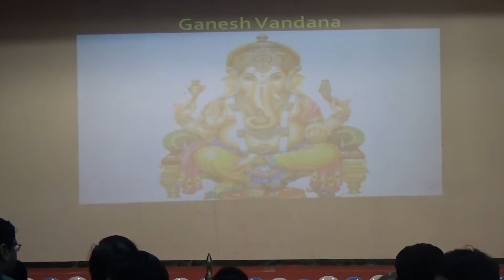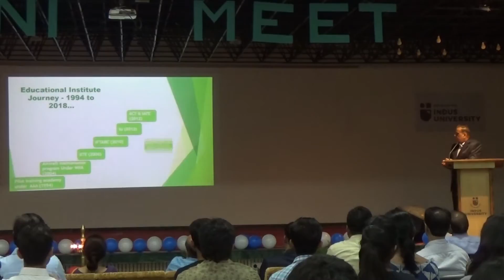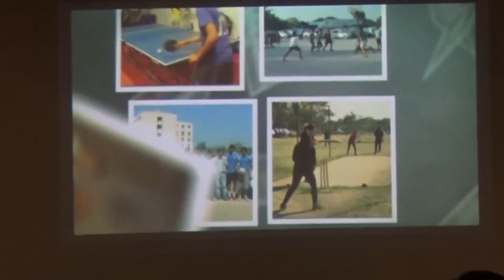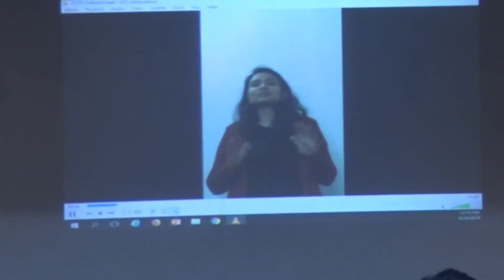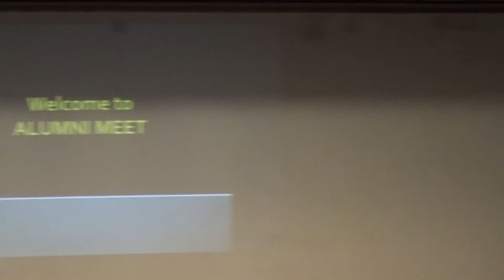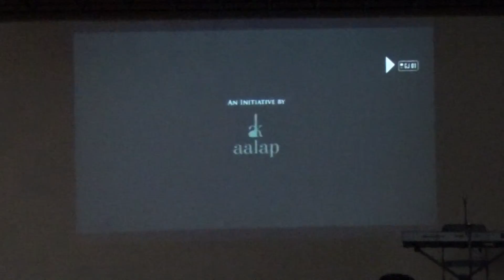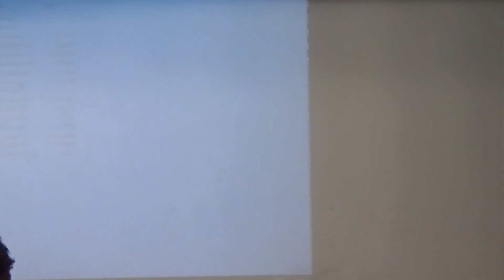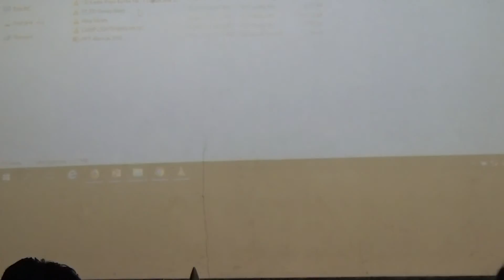Indus University Alumni Meet 2018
Indus University organized it's Alumni Meets on 25 Aug 2018 at campus.